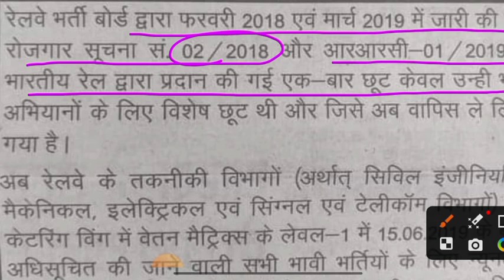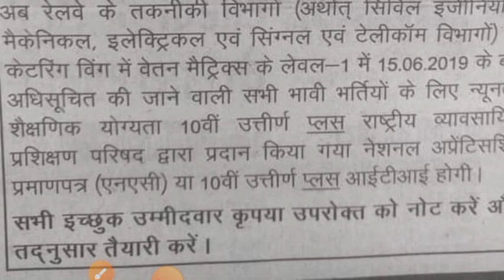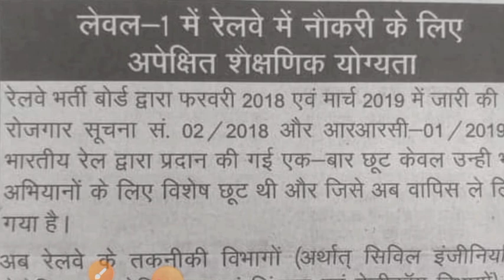Big Breaking : Railway Group - D Form भरने से वंचित हो जाएंगे, लाखों छात्र।।